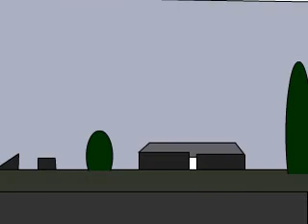a road trip I will never forget vs watchtower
this video I make with adobe flash professional and then editing video with adobe premier.